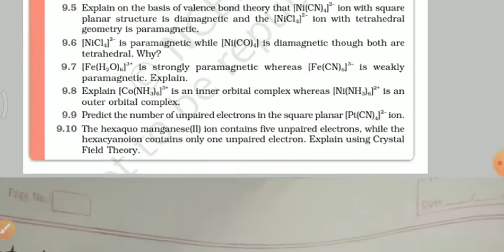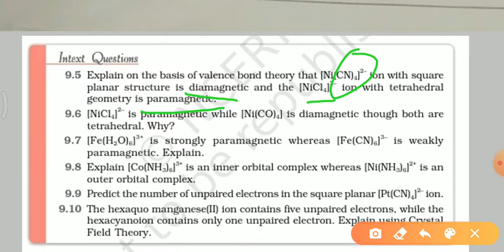Coordination Compounds 09| Solved Intext Questions of Ncert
Class 12 Chemistry| Ch- Coordination Compounds|  Solved Intext Questions of Ncert|